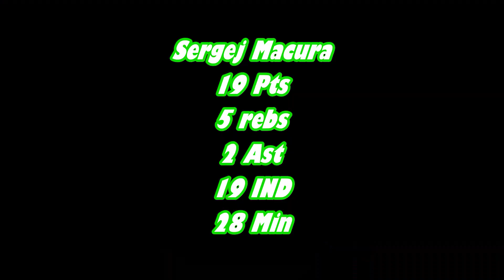Sergej Macura 19 Pts, 5 Rebs, 2 Ast Highlights SLO vs USA